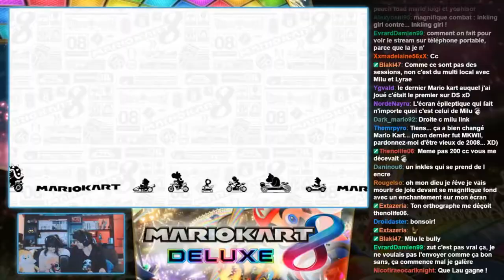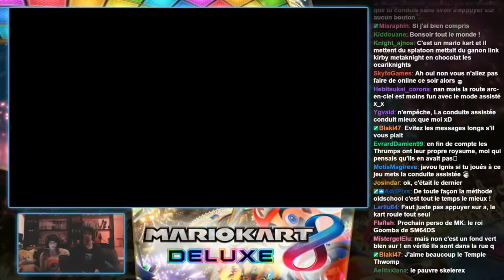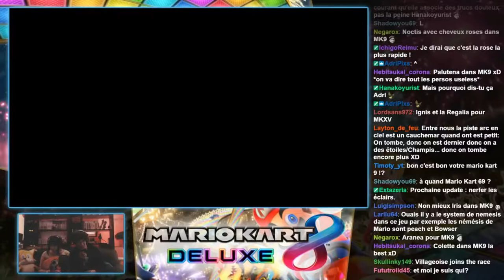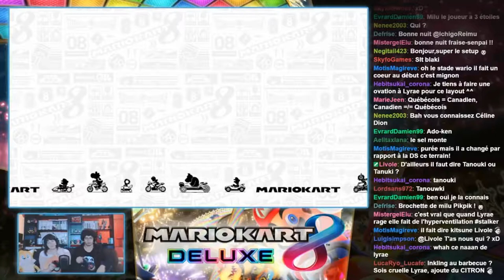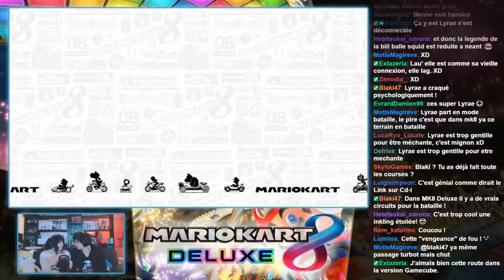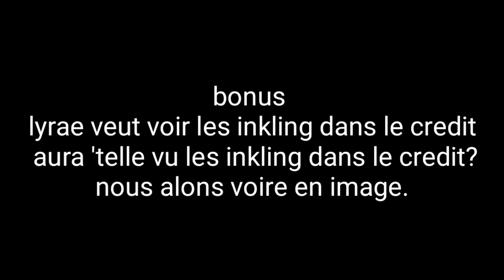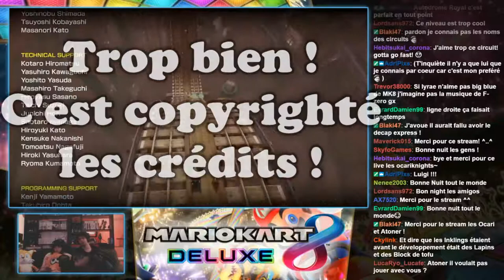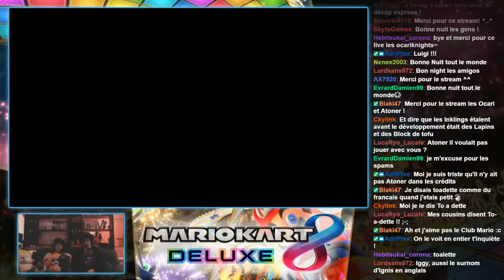Best of ocariknights mario cart 8 deluxe live